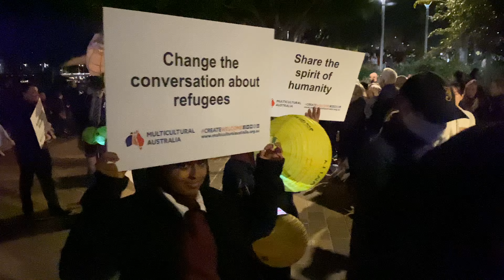LUMINOUS Lantern Parade 2022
Event by Multicultural Australia (Southbank Parklands, Brisbane)

Now in its 15th year, LUMINOUS is one of Queensland’s largest welcome events, capturing the imagination of Queenslanders with its spectacular use of light to symbolise hope and create welcome for new Queenslanders.
The LUMINOUS Lantern Parade is now an iconic event on the annual Queensland events calendar, held in conjunction with Queensland Day (6 June) to celebrate Queensland’s birthday and our unique culture, heritage, people, places and industries.
The spectacular lantern procession will begin at Flowstate, South Bank, winding its way on a short and symbolic walk down the promenade taking in the sites of the city skyline.
The Parade ends at the South Bank Piazza for a vibrant World music concert, with the lanterns bathed in the luminous light symbolising welcome and hope for many people from all over the world, especially our newest Queenslanders.
This event has been made possible with support from Suncorp, Brisbane City Council and the Queensland Government.

*Thumbnail photograph by Cassandra Sutton